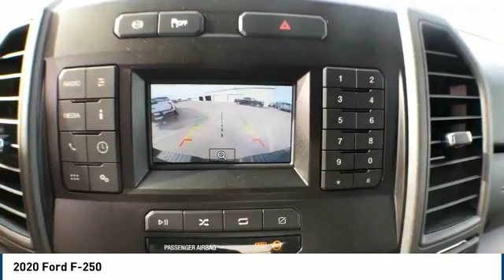2020 Ford F-250 Midland TX 1932429